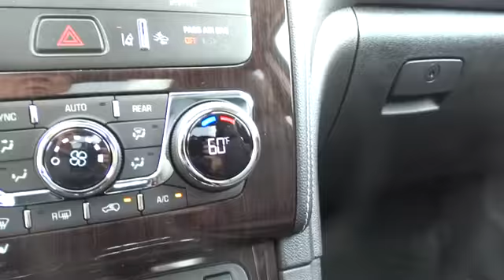2015 Chevrolet Traverse Charleston, WV, Beckley, WV, Princeton, Roanoke, Blacksburg 1-2N16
2015 Chevrolet Traverse LTZ - Stock#: 1-2N164 - VIN#: 1GNKVJKD0FJ121072